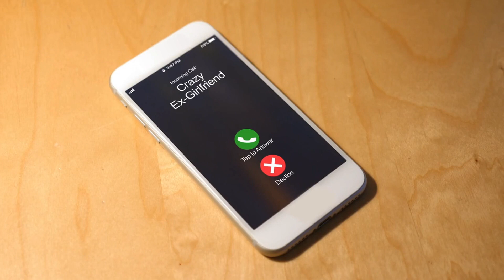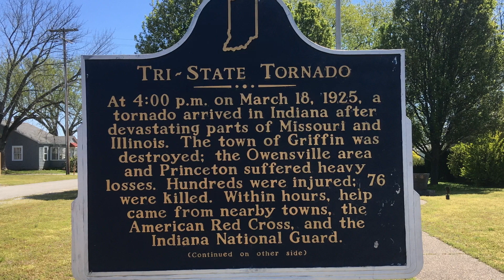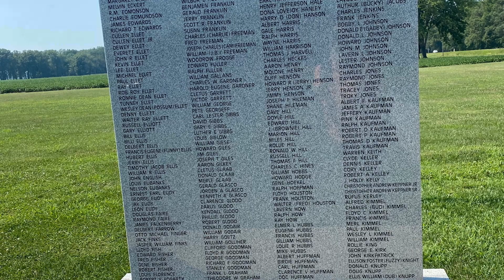Remarkable Top 5 Most Dangerous Natural Phenomena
Welcome to our latest video, where we countdown the top 5 most dangerous natural phenomena that exist on our planet. From hurricanes to lightning strikes, we explore the deadliest and most awe-inspiring disasters caused by nature.

Join us as we delve into the science behind these catastrophic events and showcase the destruction they can cause. We've got everything from tornadoes to volcanic eruptions, so you won't want to miss this one!

So sit back, relax, and enjoy our latest Top 5 video.